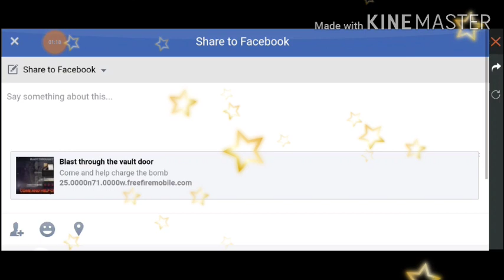Bomb blast event or blast through valut door event in free fire in telugu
hi how r u I think that u all are fine I am Hera with a new video bomb blast event and full details about it